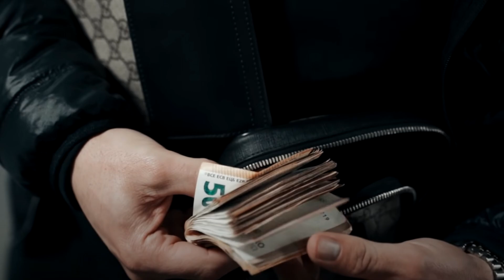ANALiza PUSHER x OSKA030 x NEWLIGHT$ - ROLEX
TAGI DLA ZASIĘGU:
Ukradli mu sprzęt wart ponad 400.000 PLN